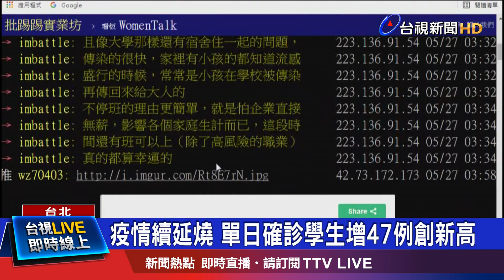停課不停班!憂心病毒帶回家 爸媽好焦慮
本土疫情嚴峻，全國各級學校停課延長至6/14號，但是教育部累計全國學生確診人數，似乎沒有因為停課而有所趨緩，國內學生染疫累計210人，其中本土就占了200人，光26號當天就暴增47例，再創單日確診新高，其中，國小學生一天內，從29人暴增到43人。單日新增總確診數再讓爸媽質疑，小朋友不是都停課在家近半個月了，怎麼確診數不減反增，就有網友提出質疑，如果只停課但不停班，上班族回家仍有可能把病毒帶給小孩，這樣停課似乎沒什麼意義了。